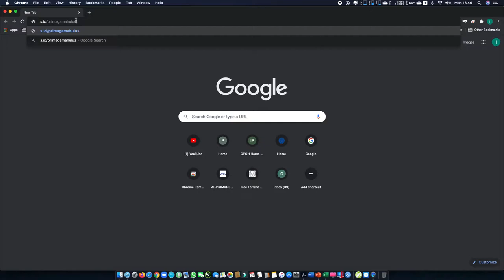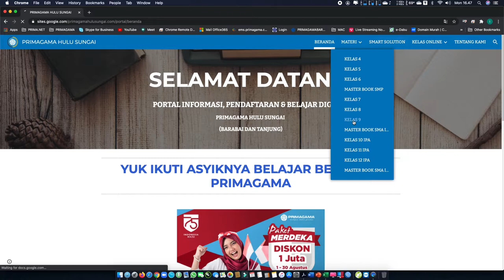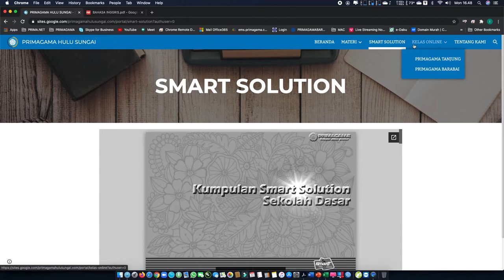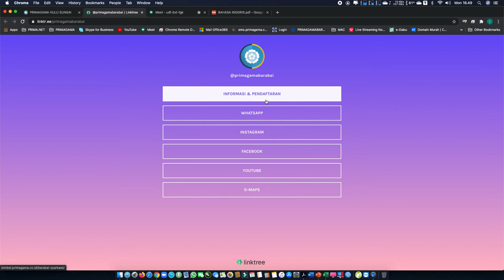MENGGUNAKAN PORTAL PRIMAGAMA HULU SUNGAI UNTUK MEMPERMUDAH BELAJAR BAIK SECARA OFFLINE MAUPUN ONLINE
s.id/primagamahulusungai